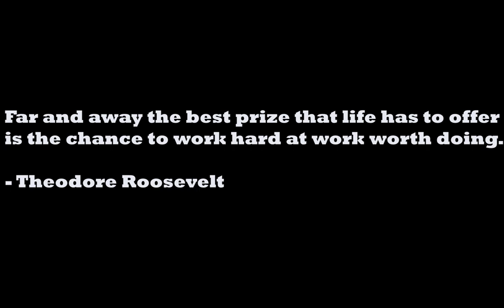SAMIP RAI Winner, 'Most Promising Industrial Placement 2022.